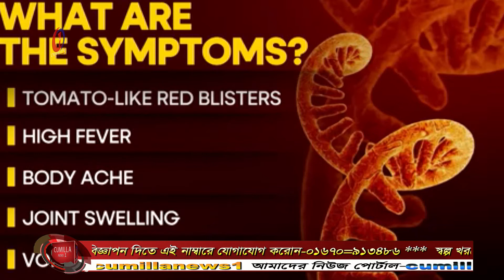টমেটো ফ্লু নামে ভাইরাস শনাক্ত আক্রান্ত হচ্ছে শিশুরা